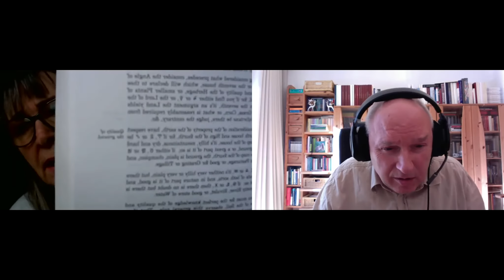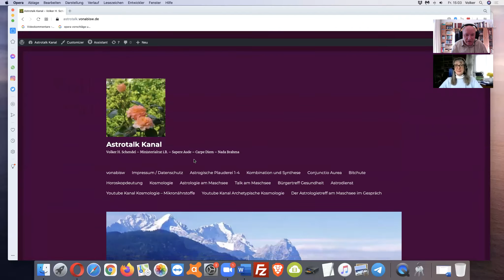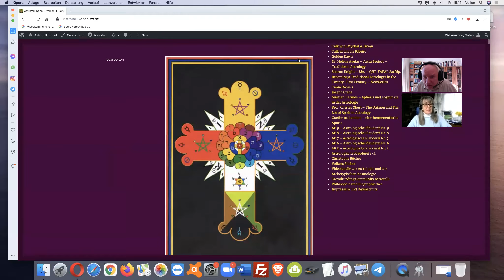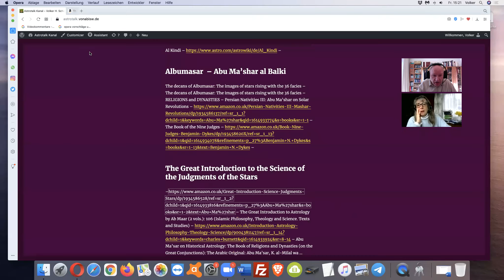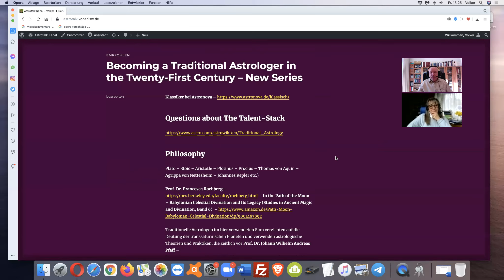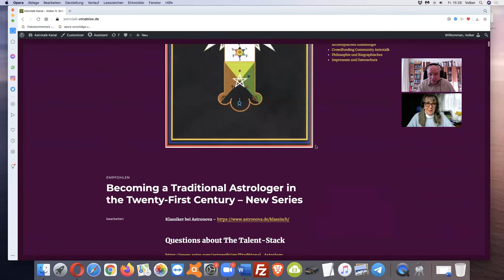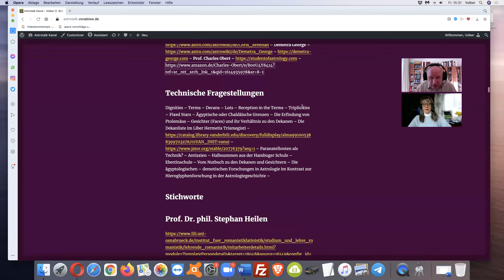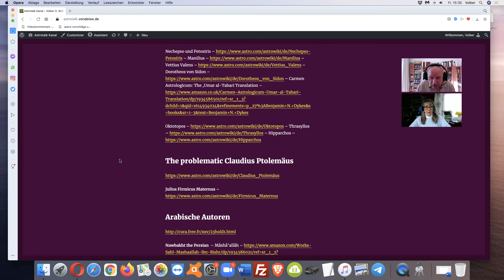Sharon Knight – MA – Becoming a Traditional Astrologer in the 21st Century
Background

Ergänzend empfehlen wir die Youtube-Kanäle "Heilung gegen alle Regeln - Wege zur Gesundheit" und "Archetypische Kosmologie".